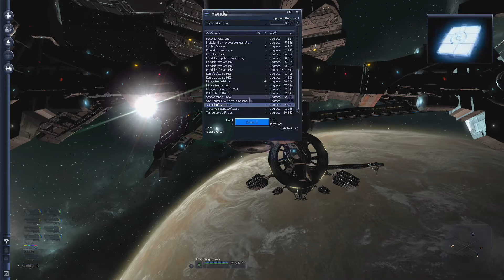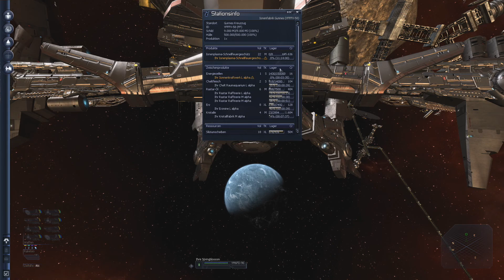X3TC #355 - Botenjunge für die OTAS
Mal wieder braucht die OTAS Raketen. Und da ich ja nichts anderes zu tun habe - Raumstationen aufbauen, Karacken jagen oder so - kann ich das auch mal angehen.
Die schnellste Korvette im Sektor spielt den Botenjunge für etwas Munition ...

Ganz entspannt :).